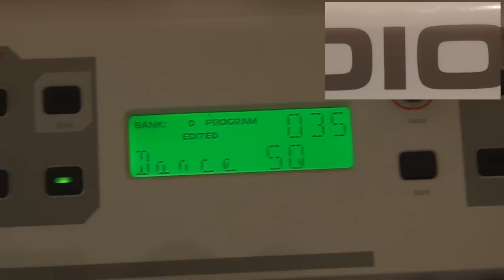M-Audio Venom synth sounds review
Some of my favourite sounds from the M-Audio VA synth.